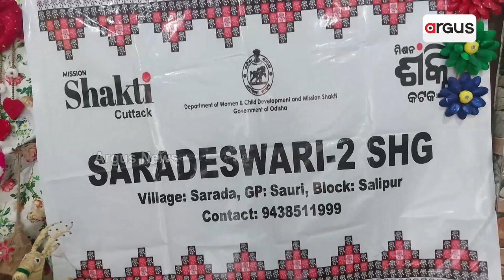ଘରକରଣା ଜିନିଷ ବିକ୍ରି କରିପାରୁନାହାନ୍ତି ସ୍ବୟ ସହାୟକ ସଦସ୍ୟା || SHGGroup salepur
ସରକାରୀ ପ୍ରୋତ୍ସାହନରେ ଜିନିଷ ତିଆରି କରୁଥିଲେ ବି ବଜାର ଅଭାବରୁ ଲାଭବାନ ହୋଇ ପାରୁ ନାହାନ୍ତି ମହିଳା । କମ ସୁଧରେ ଋଣ ସହ ନାବାର୍ଡ ଜରିଆରେ ବିଭିନ୍ନ ପ୍ରକାର ଘର କରଣା ଜିନିଷ ତିଆରି କରିବା ପାଇଁ ତାଲିମ ଦିଆଯାଉଛି । କଟକ ଜିଲ୍ଲା ସାଲେପୁର ବ୍ଲକ ଅଧିନସ୍ଥ ସ୍ଵୟଂ ସହାୟକ ଗୋଷ୍ଠୀର ଜିନିଷ ବିକ୍ରି କରିପାରୁନଥିବା ଅଭିଯୋଗ କରିଛନ୍ତି ।